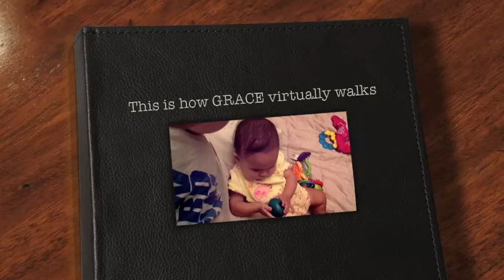Virtual Walk Video: Grace | N Street Village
for the Fannie Mae Help the Homeless Walkathon! If we recruit 3,000 walkers, Fannie Mae will give N Street Village an additional $50,000! You can sign up as a virtual walker and count towards our walker goal of 3,000 without attending the actual walk!